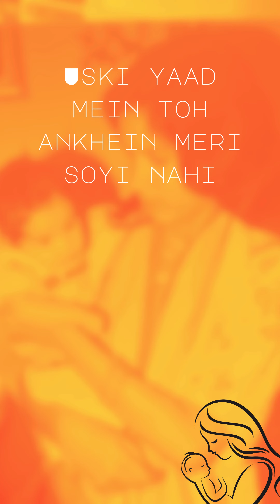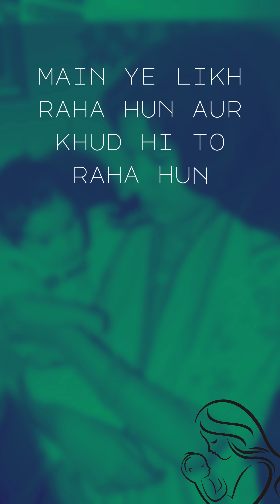Meri Maa by Shanky (Official Lyrical video)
Song Title: Meri Maa

Artist: Shanky

Label: Brown Desi Records

Recording: Phone Recording

Description:
"Meri Maa" is an original heartfelt tribute by Shanky, capturing the essence of a mother's love and sacrifice. This song, recorded simply on a phone, resonates with raw emotion and sincerity, making it relatable to anyone who cherishes their mother.

Released by Brown Desi Records, "Meri Maa" encourages listeners to celebrate their parents every day, not just on Mother's Day or Father's Day. Shanky’s soulful lyrics and authentic vocals remind us that our parents are the most precious gifts in our lives. Share and celebrate the love for your parents daily, capturing and posting pictures to honor their invaluable presence and unending support.